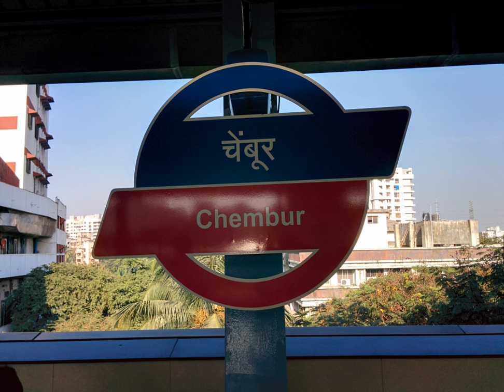Chembur monorail station | Wikipedia audio article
- Socrates

SUMMARY
Chembur is a monorail station and the northern terminus of Line 1 of the Mumbai Monorail serving the Chembur suburb of Mumbai, India. It was opened to the public on 2 February 2014, as part of the first phase of Line 1.The Chembur monorail station is connected with a skywalk to the Chembur railway station.